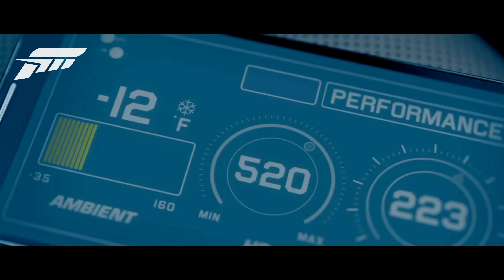Linkin Park - In The End(Mellen Gi & Tommee Profitt Remix) - BMW M6 [GMV]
Attention:-
                   If you are copyright owner of the song,image,watermark or small clips added in the video and don’t want it to be displayed here,please send me an e-mail and I’ll handle the rest.